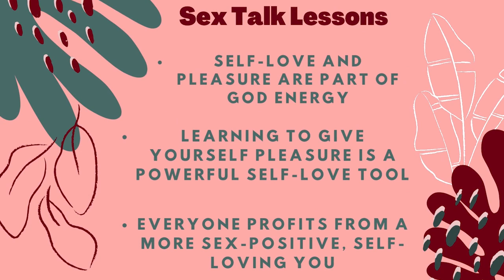Sex Talk with an African Mother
In this episode, I speak to my mother Nonkululeko Gobodo, a renowned businesswoman about what she's learned about sex in 27yrs of being divorced, self-love, and owning her pleasure.